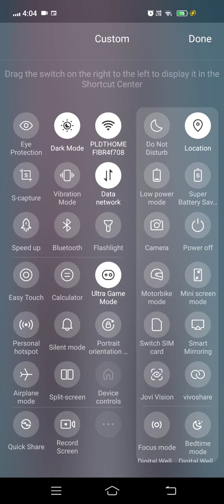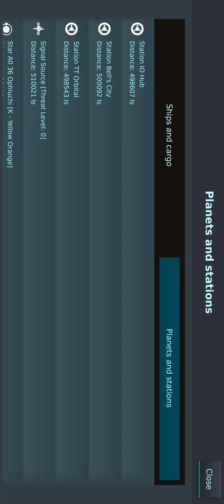Galaxy Genome Warp Bug